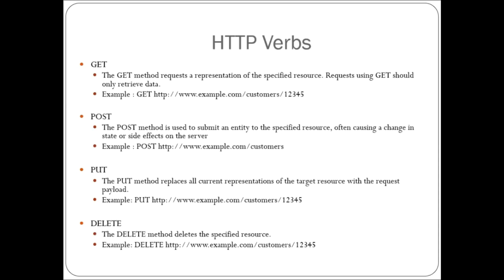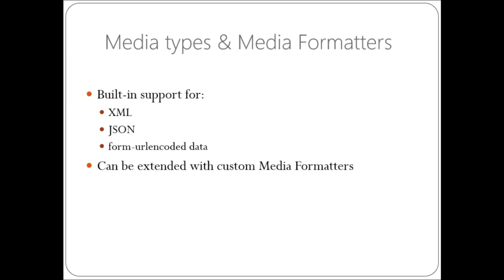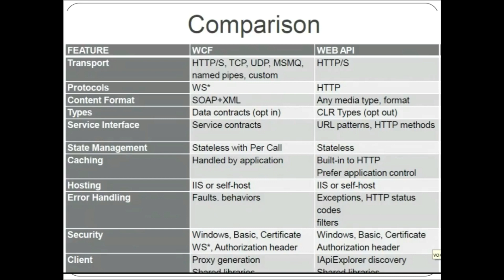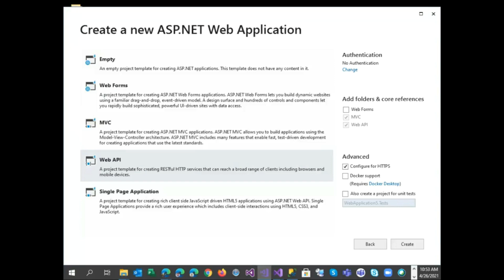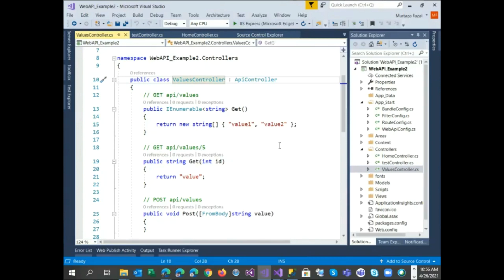ASP.NET MVC Web API Using C# | REST API | Part # 01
A Web API is an application programming interface for the Web. A Browser API can extend the functionality of a web browser. A Server API can extend the functionality of a web server.
What is Web API?
Purpose of Web API?
HTTP Verbs i.e. GET, POST, PUT, DELETE etc.
Media Type and Media Formatters.
WCF Vs. Web API

In the end we will create C# .NET Framework MVC Web API Project and understand it.